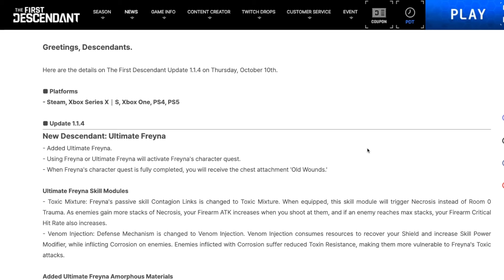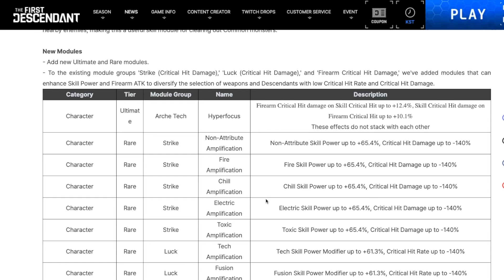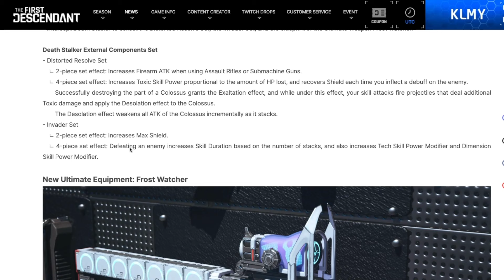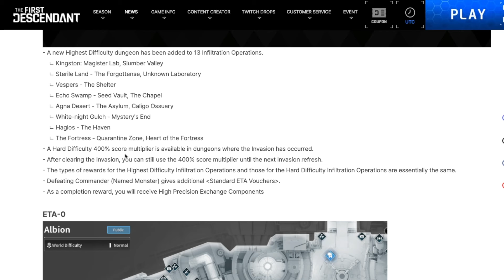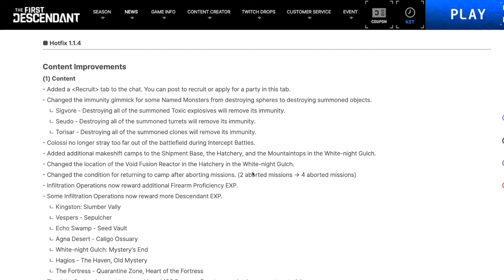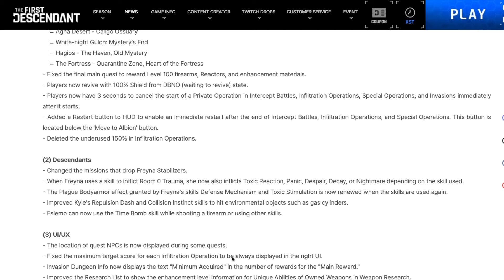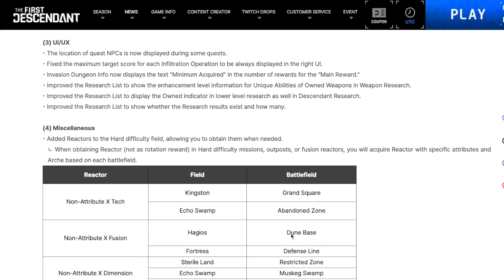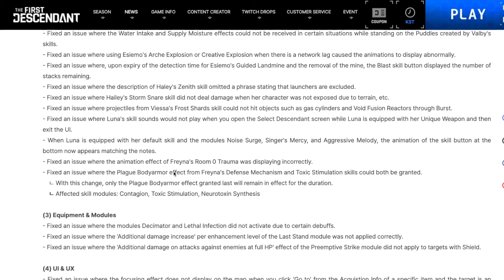The First Descendant's Crazy Patch 1.1.4 Brings Ultimate Freyna and So Much More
Season 1 just got WILD in The First Descendant with Patch 1.1.4! Ultimate Freyna is finally here, and yes, you can farm her TODAY! Plus, we’ve got a new vendor, XP boosts for faster leveling, tougher infiltrations, and the new Colossus Death Stalker. In this video, I’ll break down all the dev notes, share the good and bad news, and test out the patch’s biggest features. Don’t miss out—this update is a game-changer! 🎮🔥

(select Hard Core Bandido Member level or higher for Gamer Music)

***  MEET TUXEDO BANDIDO ***
Tuxedo Bandido is the heart of the vibrant The First Descendant and The Division 2 community on YouTube. Through a unique blend of entertainment and education, Tux creates captivating content that brings gamers together. With a warm and inclusive approach, he fosters meaningful connections during live streams and interactive discussions, making his channel a haven for gamers seeking camaraderie. In a landscape often marred by toxicity and negativity, Tux stands as a beacon of positivity and creativity, inspiring others to embrace the transformative power of gaming. Join Tux and his community on an unforgettable journey where gaming becomes more than just a hobby—it becomes a shared adventure.